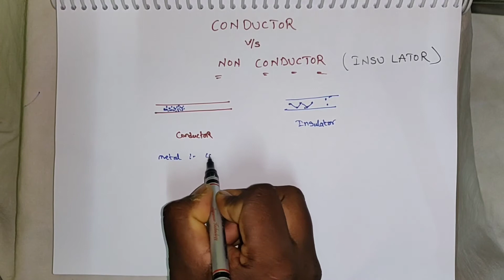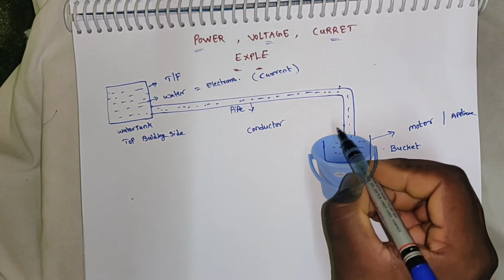Voltage , Current and Power Full Explanation in Telugu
Must Watch below this Video :

How to  STAR -DELTA Connection at Motor Terminal Block Side ?

2.Star -Delta Starter Practical Explanation Telugu.

4.Reverse - Forward - Star -Delta Starter in Telugu.

Learn Industrial Electrical Circuits Control For :

1. Induction motors,
2.EOT Cranes,
3.VFD Panels,
4.Starters,
5.CC Cameras,
6.Thermo couples,
7.SV Lamps
8.Air Compressors
9.Diesel Generators
10.11kv /440V  Substation.etc...

Copyright info : NCS Music.